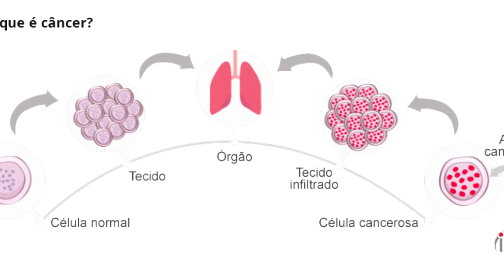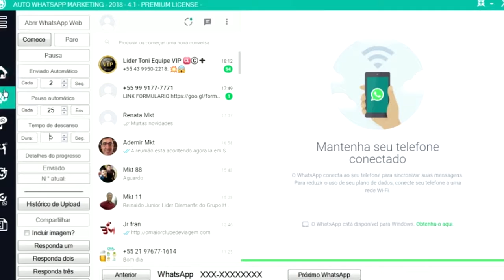Informe 13 - 01 - Informação e entretenimento em um só lugar! 11/10/19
• Maroon 5 deve se apresentar no Brasil no começo de 2020.

• Brasileiro com câncer terminal terá alta após terapia genética pioneira obter sucesso.

• TSE manda empresas informarem telefones de suspeitos de disparar mensagens em massa

Esse é o informe 13 com a apresentação de Andréa Medas - O seu boletim de notícias na programação da Teresópolis Tv. Acompanhe essas e muitas outras notícias também pelo nosso